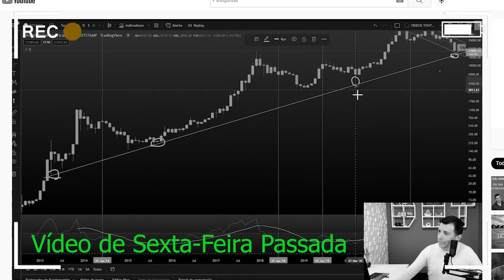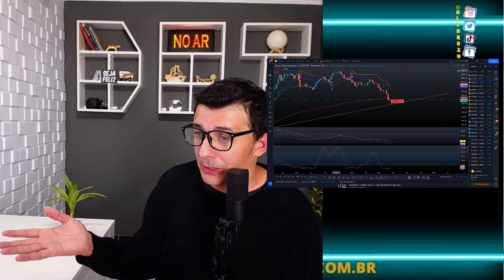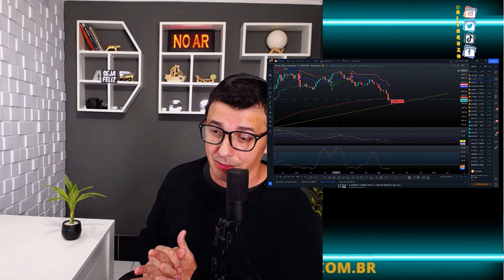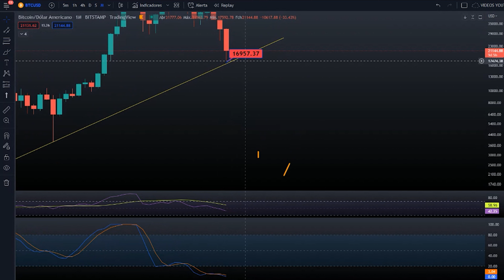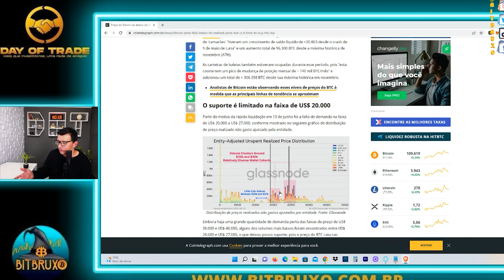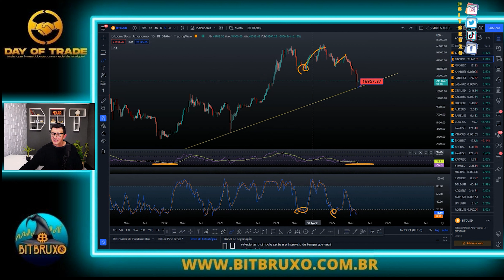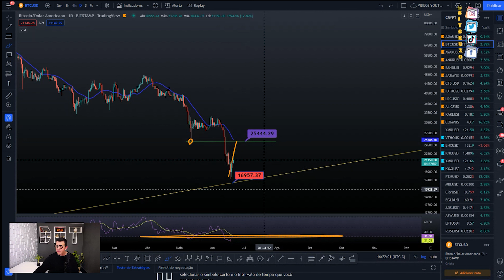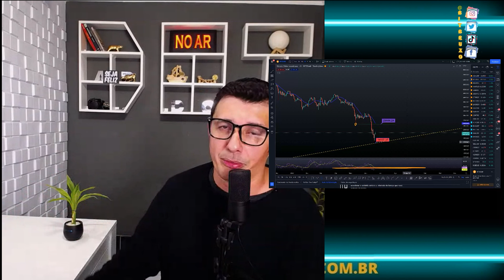BITCOIN | Após suporte dos 17k BITCOIN inicia rally de alta rumo aos 25k??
Ola Amigos Investidores.  No video Vamos Analisar um possível rally de alta no Bitcoin até os 25K
                                                                                                                                                                                                                                                                                                                                                                                 🚀NOSSO SITE DAY O TRADE:

🚨●Plataforma que uso para operar.

Professor sandro
Inverno Crypto
fim da queda btc